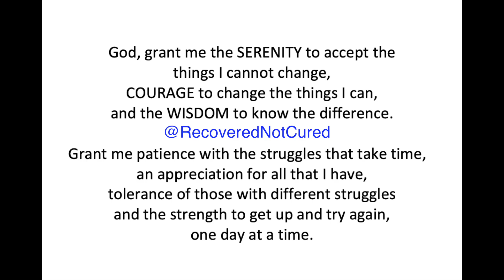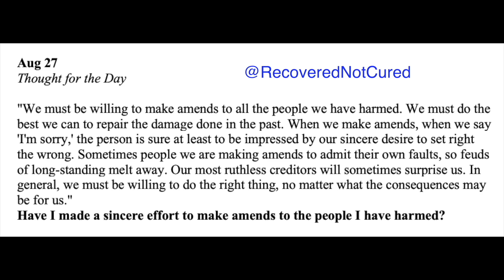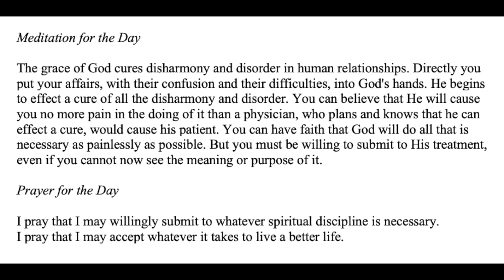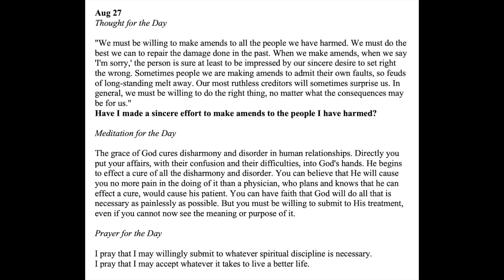2024 Aug 27 Twenty four hours a day book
August 27 - Twenty-Four Hours A Day Book - Daily Reading - Serenity Prayer & Meditation AA

24-hours a Day Book – Link to get your own copy

Sobriety Necklace

August 27

"We must be willing to make amends to all the people we have harmed. We must do the best we can to repair the damage done in the past. When we make amends, when we say 'I'm sorry,' the person is sure at least to be impressed by our sincere desire to set right the wrong. Sometimes people we are making amends to admit their own faults, so feuds of long standing melt away. Our most ruthless creditors will sometimes surprise us. In general, we must be willing to do the right thing, no matter what the consequences may be for us."
Have I made a sincere effort to make amends to the people I have harmed.

The grace of God cures disharmony and disorder in human relationships. Directly you put your affairs, with their confusion and their difficulties, into God's hands. He begins to effect a cure of all the disharmony and disorder. You can believe that He will cause you no more pain in the doing of it than a physician, who plans and knows that he can effect a cure, would cause his patient. You can have faith that God will do all that is necessary as painlessly as possible. But you must be willing to submit to His treatment, even if you cannot now see the meaning or purpose of it.

I pray that I may willingly submit to whatever spiritual discipline is necessary.
I pray that I may accept whatever it takes to live a better life.